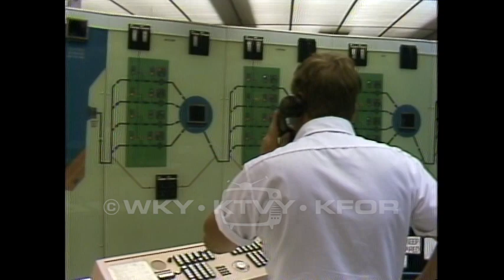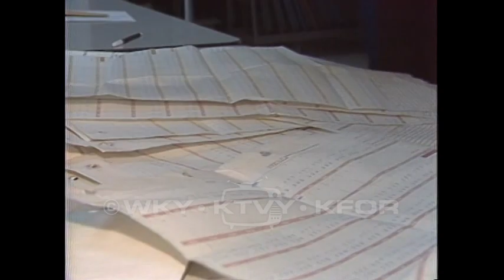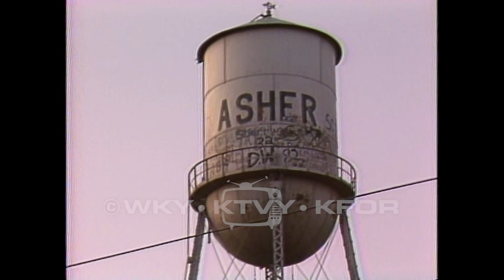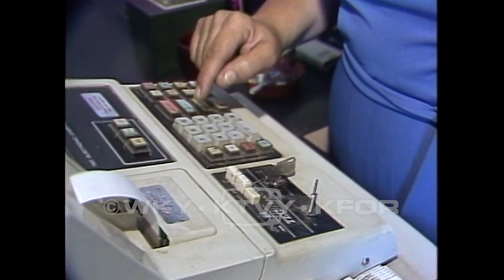Tape 1113. 1984.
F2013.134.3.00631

Description: 1. Amanda Hicks update 5:30pm - Footage of a small child being transported by medical personnel; VO explaining the situation. 06/21/1984; 2. Circus set-up - Footage of the behind the scenes area of the circus; performers rehearsing. 06/21/1984; 3. Porn charges 5pm - Footage of police sorting pornographic material. Interview with a rep who explains the bust and VO furthers the story. 06/22/1984; 4. Arson fires 6pm - Footage of a burned out house, firefighters working the scene. 06/24/1984; 5. Sales tax preview - Footage of a water treatment plant, VO explaining how the sales tax would be used to help further the development of tis establishment. Footage of road construction is also shown, as is discussion of the sewage treatment plant that will be needed to adhere to Federal law. 06/25/1984; 6. West bypass/Hefner 5:30pm - Footage of a community meeting, where the transportation department explains the plan for new road construction. VO explains what would be lost or changed. 06/26/1984; 7. Sales tax results am - Footage of the County Election Board. Interview with a pair of men who share their opinions about the failure of the ballot. 06/26/1984; 8. Indian contracts 5:30pm - Footage of a press conference; Discussion of the SBA. 06/27/1984; 9. Water pressure problems 5pm - Footage of a pipe under construction, interview explaining the need for water conservation to maintain water pressure. 06/28/1984; 10. Seat belt safety 5:30pm - Footage of cars driving, VO explaining the need for comprehensive safety belt education. 06/29/1984; 11. Park closing 5:30pm - Footage of children protesting to safe the parks. Interview with a woman who organized the protest. 07/03/1984; 12. Granite prison tour 5:30pm - Footage of a prison. VO explaining the need for a newly constructed prison. Interview about possible difficulties with a move of this size. 07/05/1984; 13. Bad; 14. Officials tour Asher 5:30pm - Footage of the National Guard bring water to Asher, OK. Footage of construction on a new water line. 07/06/1984; 15. Arcadia refused reax 5:30pm - Footage of construction of Lake Arcadia. VO discussing the desire of Edmond to annex the town and the resistance of Arcadia to this move. 07/10/1984 16. Army Captain 10pm - Courtroom illustrations followed by firefighters combating a blaze. 07/10/1984; 17. Hogue announces 5pm - Interview with Hogue discussing the ideas that weighed upon him in running for office. 07/11/1984; 18. OU phones 5pm - Footage of students walking on campus, interview with a woman about the breadth of the people that are served. 07/12/1984; 19. Convenience rapist - Footage of a man accused of rape walking out a police station, followed by him in court. Interview with a witness to a potential crime. 07/13/1984; 20. Rape suspect - More footage of the suspect covering his face and being escorted from police custody into a court. Interview with a lawyer about the case as it is. 07/16/1984; 21. Penn Square epic for air - Interview with a man about the fact that his bank would be open for the foreseeable future, followed by VO explaining that did not happen. Footage of the bank being mobbed by people trying to get their money back, interviews with people explaining their position. Further footage highlights the depths of the crimes being perpetuated within the bank. 07/17/1984; 22. Homeward Bound 5pm - Footage of a woman collecting her baby from a hospital ward, nurses waving, Doctors smiling. Interview with the mother about her excitement. 07/18/1984; 23. McDonald's massacre - Footage of a shootout at a McDonalds in San Ysidro, CA, dead bodies seen on the pavement outside. Interview with a couple who saw what happened from their balcony. 07/19/1984

Creator: WKY/KFOR

Coverage: Arcadia (City), in Oklahoma (USA)
Asher (City), in Oklahoma (USA)
Edmond (City), in Oklahoma (USA)

Extent (quantity/size): 0:31:23

Subjects: Arson / Circus / City council members / Firefighters / McDonalds / Penn Square Bank / Pornography / Prison / Rape / Sales tax / SBA / Seat belts / Television news programs / Transportation Department / University of Oklahoma